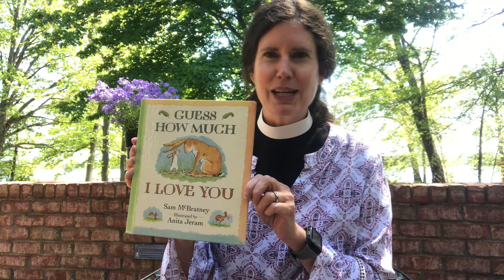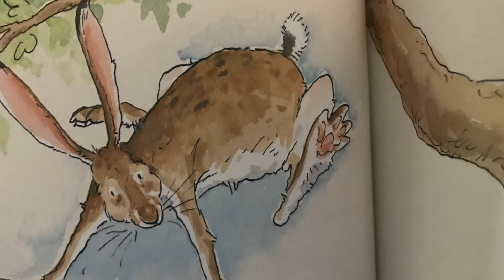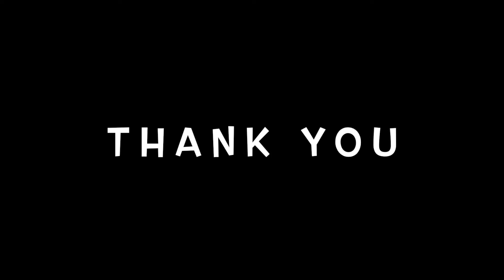5.2.21 St. Paul's Story Time - Guess How Much I Love You